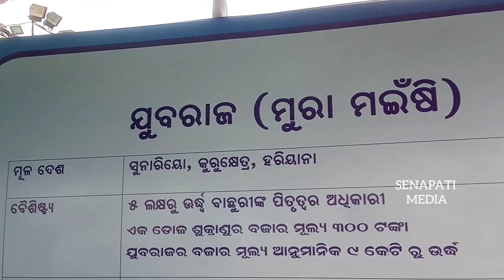ଗୋଟିଏ ଅଣ୍ଡିରା ମଇଁଷି (ପଣ୍ଡାର) ଦାମ ୯ କୋଟି ଟଙ୍କା | ବିଶ୍ବର ଦାମୀ ମଇଁଷି। କାହିଁକି ୯ କୋଟି ଦାମ୍ ଜାଣନ୍ତୁ